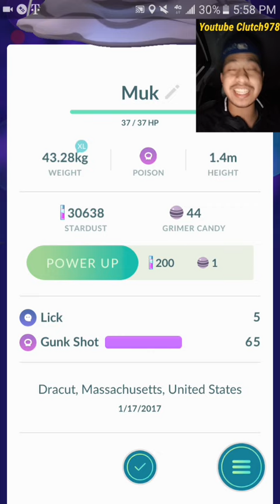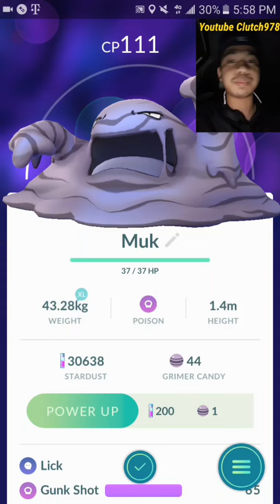MUK Pokémon Go